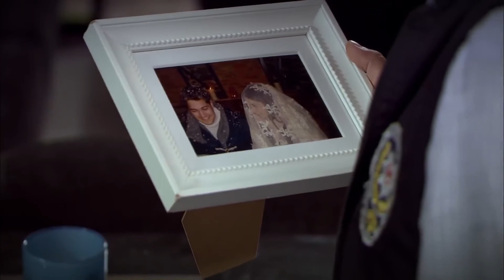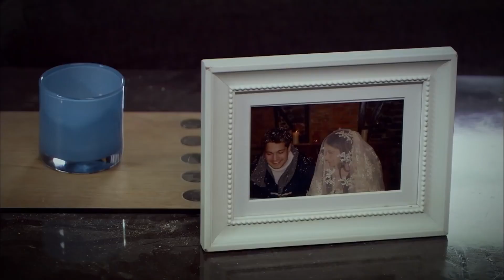Emir Trae Una Segunda Mujer A Casa- El Camino de Emir Capítulo 72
Emir Trae Una Segunda Mujer A Casa - ¡EL VIEJO ORDEN YA NO EXISTE!
(Espanol Doblado)

Protagonistas:
Vahide Gördüm
Hazal Kaya
Cagatay Ulusoy
Metin Cekmez
Melih Selçuk
Ceyda Ates
Yusuf Akgún
Deniz Ugur
Ahu Sungur
Baris Kilic
Ufuk Tan Altunkaya
Pelin Ermis
Sedef Sahin
Feyza Civelek

DIRECTOR: Barış Yöş
PRODUCTOR: Fatih Aksoy
HISTORIA-GUIÓN: Melis Civelek, Sırma Yanık
PRODUCTOR EJECUTIVO: Direnc Aksoy
DIRECTOR DE FOTOGRAFÍA: Sinan Onur
MONTAJE: Engin Öztürk
2. DIRECTOR: Barış Erçetin
ASESOR DE ESTILO: Ayşenur Aksoy